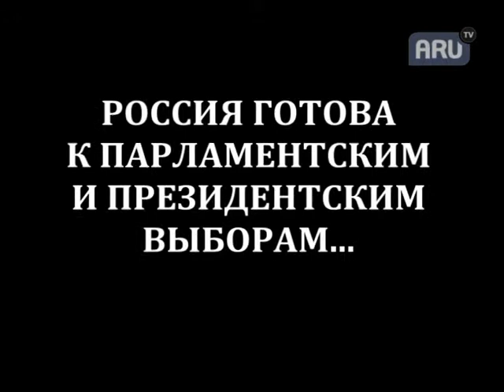Оппозиционные митинги "нулевых"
Фоторепортаж Сергея Цунаева "Россия и демократия".